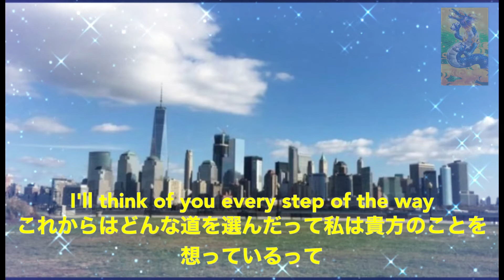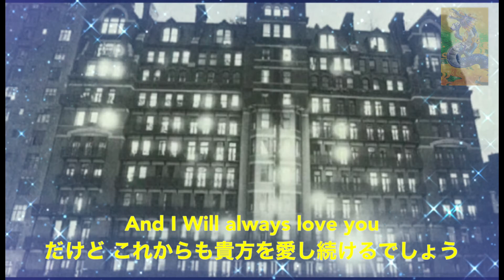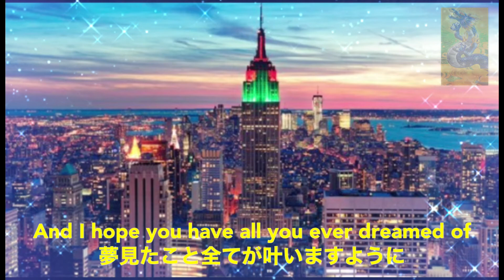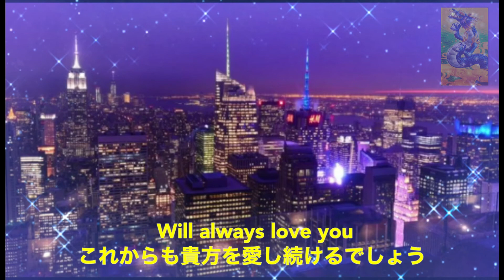# I Will Aiways Love You # Whitney Houston # ボディーガード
【自己紹介】
『Mental disqbled』
『chiz・o・phre・ni・a 』
『頚椎症性脊髄症』
『狭心症』
【憧れ】

【生きかた】
*否定される生き方を受け入れる心が無い
*後悔と懺悔
*光陰矢の如し
*死して屍拾う者無し

《趣味》
龍系アイテム集め
PC  & ゲーム & 映画鑑賞 & 音楽鑑賞
BGV作成
｟詳しい事｠
　車　銃
『好きなもの』
AVIREX  Jean-Paul GAULTIER   Dior
adidas  NIKE  PUMA  DOG TOWN(黒龍)
ピアノ  パーカッション
犬　ネコ
鰻　蕎麦　寿司　ピザ　フルーツ
黒　金　青　赤
JAZZ　Classic　ROCK　Folk　ボサノバ